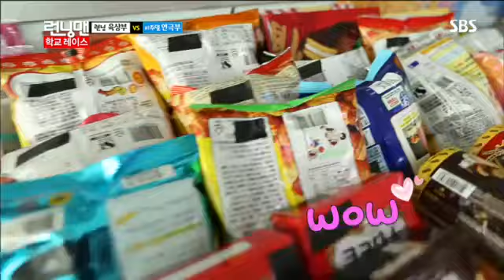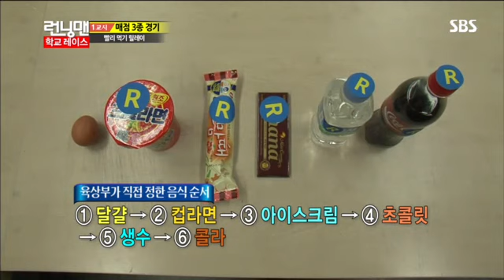런닝맨 270회 #8